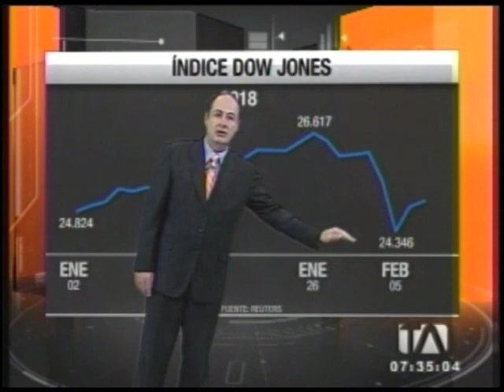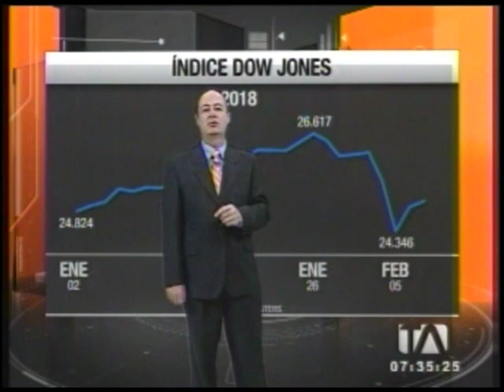Las variaciones del índice Dow Jones en lo que va del 2018